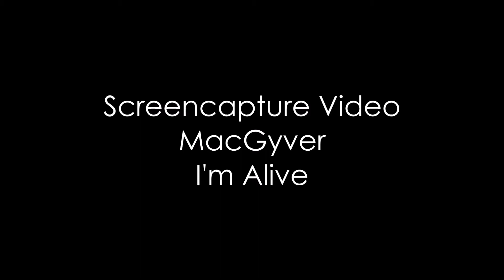Screencapture Video MacGyver - I'm Alive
My brand new fan made music video about MacGyver containing screencaptures from all the various episodes from all 7 seven seasons and with the music of Sebastian Bach. The song "I'm Alive”.